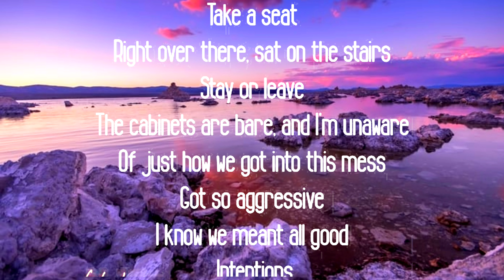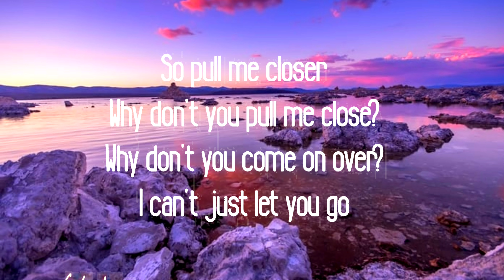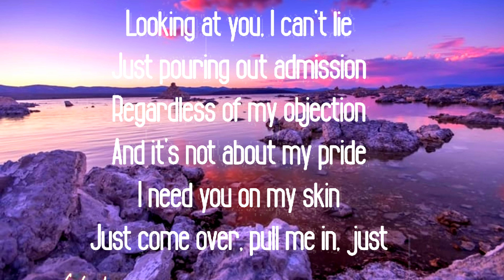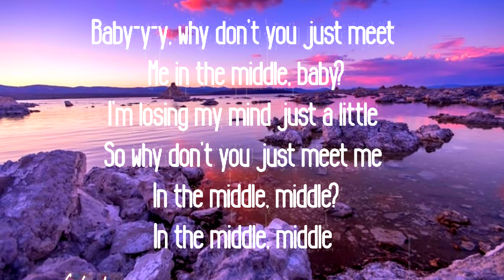The Middle - Zedd, Maren Morris, Grey (lyrics)